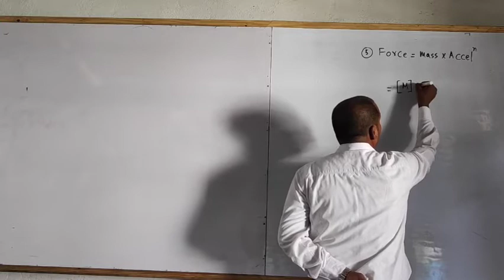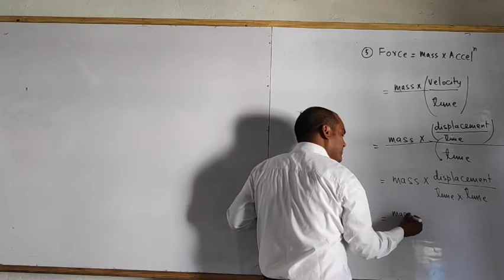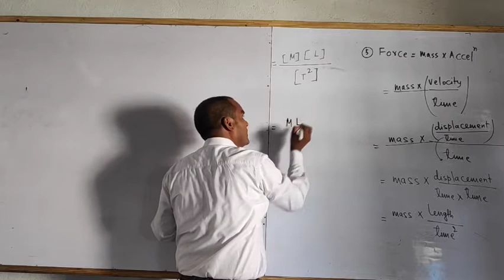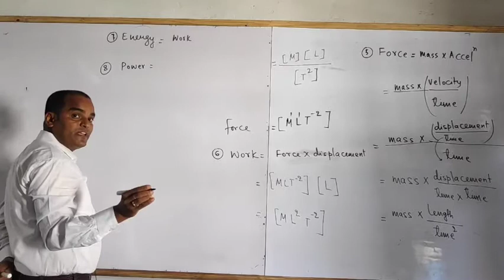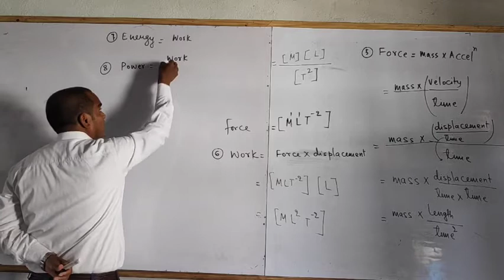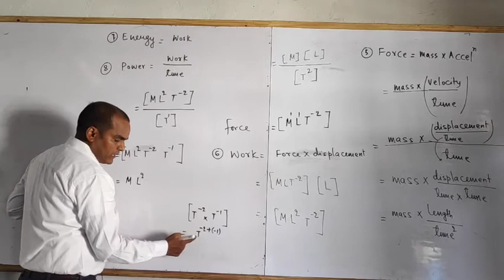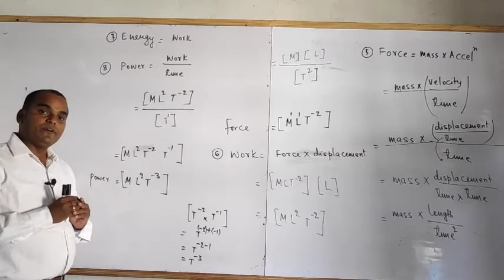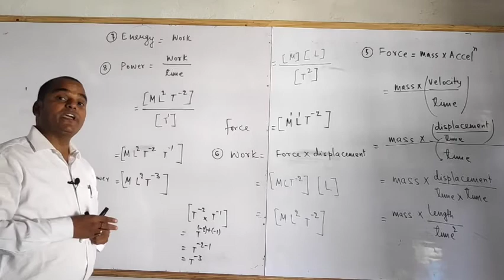Unit and Dimensions_Physics Video No 21 Class 11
Physics Unit and Dimensions#Geeta Science Inter Mahavidyalaya